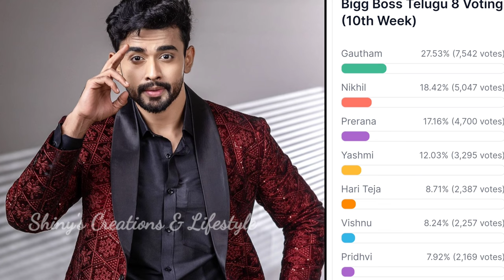Bigg Boss 8 telugu 10th week voting results | bigg boss telugu 8 today voting | bigg boss 8 promo